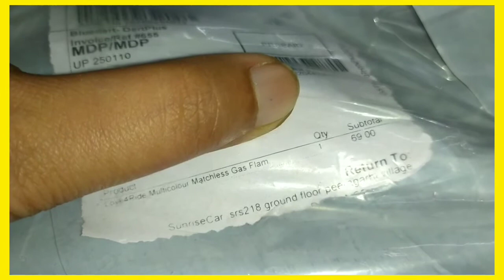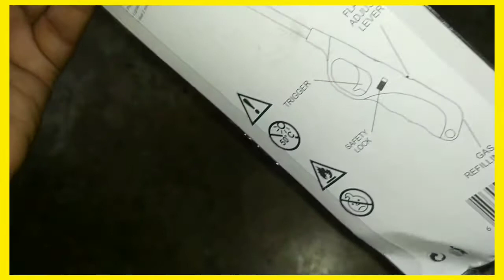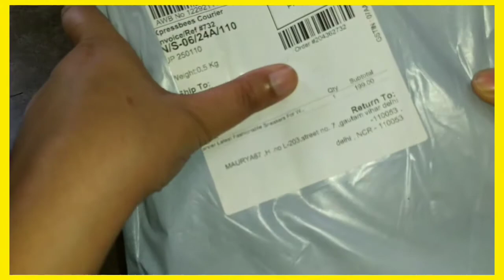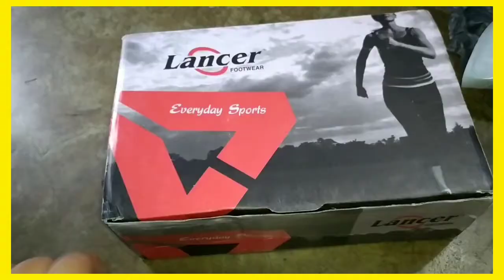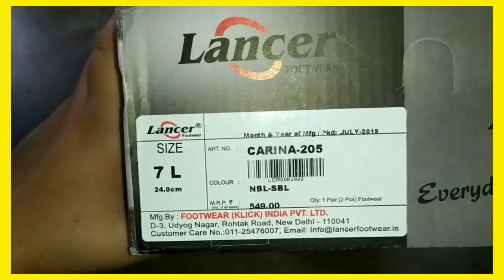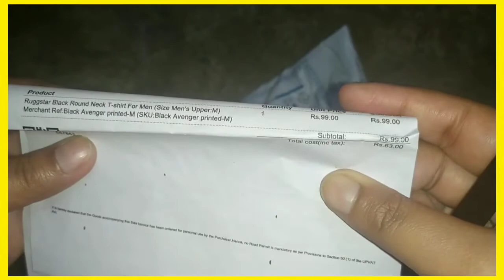Giveaway Alert | ShopClues haul part -12 | Saste deals offer | unique products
💗💗Hi, guys this is Priyanka Sharma from Meerut (UP).
I am makeing the videos on makeup products , makeup , lifestyle , unboxing , free sample , DIY, shopping hual. etc..,
hope u will appreciate and like it🙏🙏🙏🙏

3. Watch my maximum videos( for watchtime )
and do atleast 2 comments on a particular video
4. Be active on my channel
5. invite your friends and family